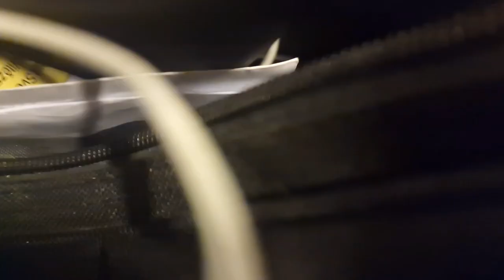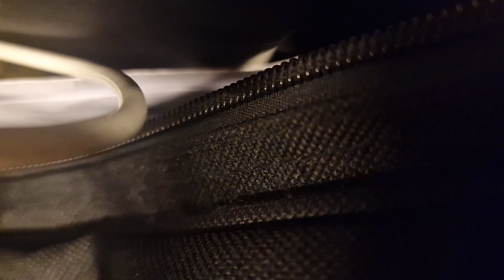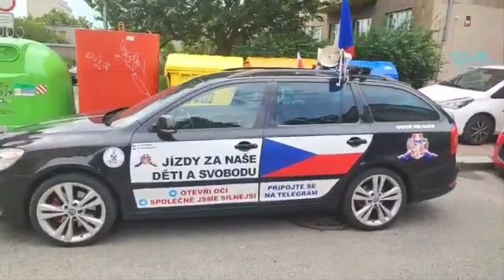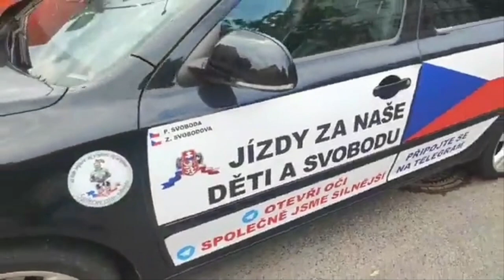Soudní jednání Patrik Tušl, Tomáš Čermák 7.6.2023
Soudní jednání Patrik Tušl, Tomáš Čermák
Sestřih jednání ze soudní síně
7.6.2023 Obvodní soud, Na Míčánkách, Praha 10
RaptorTV.cz, kamera  a audio Jan Dolens